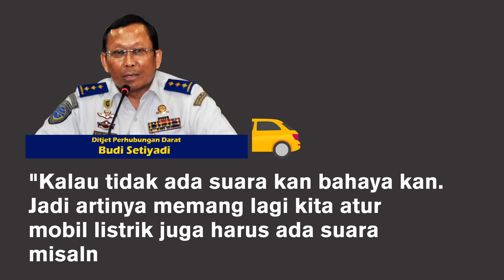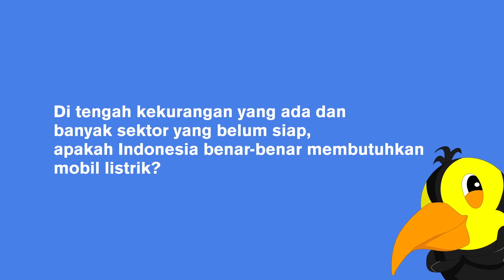SUDAH SIAPKAH INDONESIA MENERAPKAN MOBIL LISTRIK?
Perpres Mobil Listrik sudah ditandatangani oleh Presiden Jokowi nih, Sob! Apa kita bisa segera melihat mobil listrik sliweran di jalanan?

Sementara itu, harga mobil listrik masih mahal dan masih banyak kekurangan lainnya. Nge-charge baterainya aja butuh waktu 6 jam.

Apa benar Indonesia sudah siap menerapkan mobil listrik?